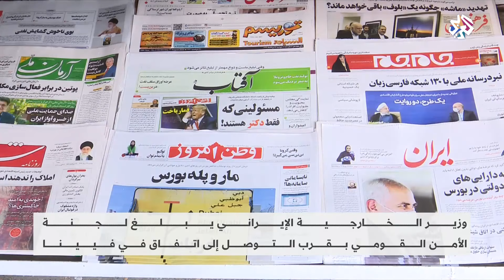إيران .. ظريف يبلغ البرلمان بقرب التوصل لاتفاق في فيينا │ العربي اليوم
رفعت وزارة الخارجية الإيرانية تقريرها الثاني والعشرون بخصوص سير تطبيق الاتفاق النووي إلى البرلمان الإيراني، ويتضمن شرحا عن تطبيق بنود الاتفاق ومخرجات محادثات فيينا.
تقرير: ياسر مسعود